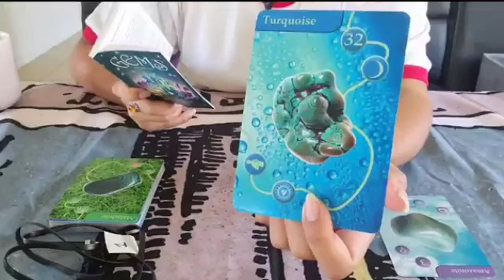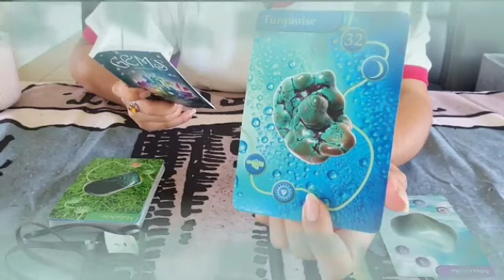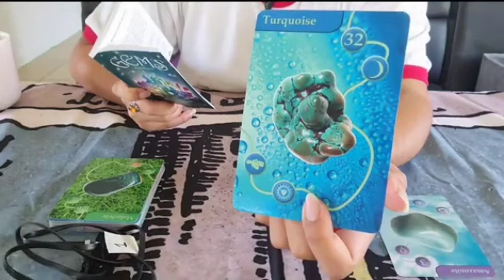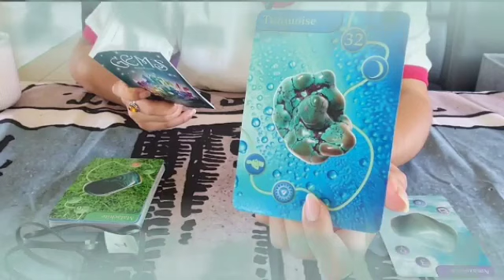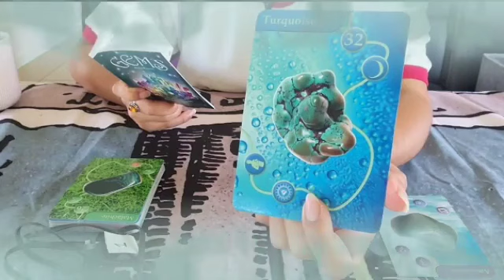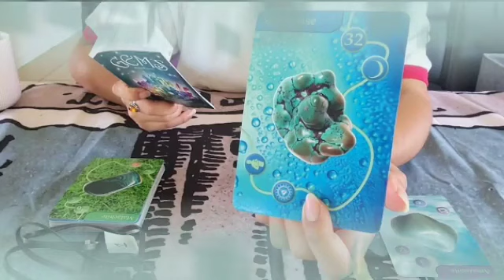توقعات برج الأسد من 13 إلى 23 أكتوبر 2023 // جهز نفسك لمواجهة👌تنتصر عليهم كلهم يا أسد😌قراءة خطيرة🤫